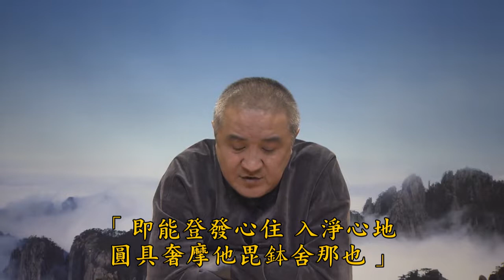胡小林老師 學佛的體會（四）49 學大乘起信論（唐譯本）心得分享